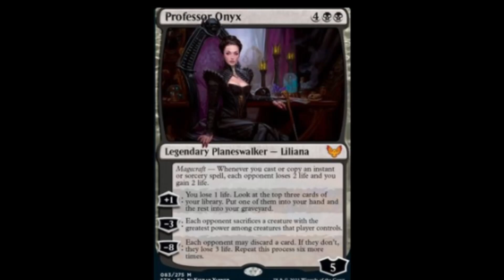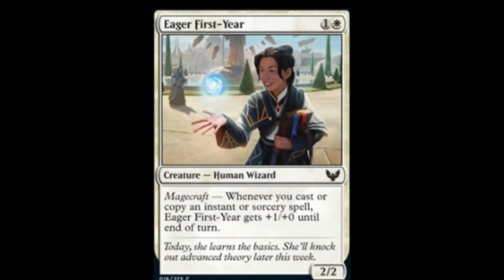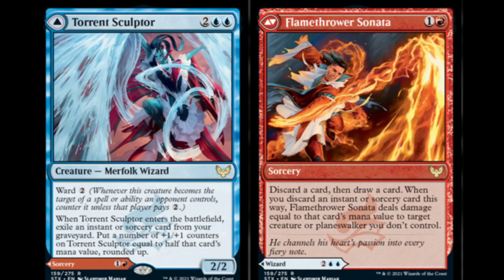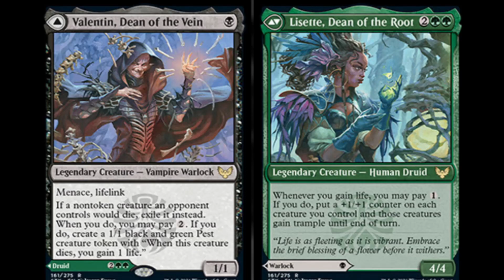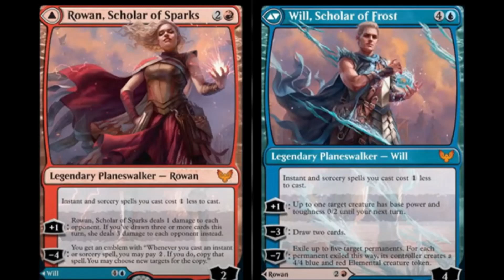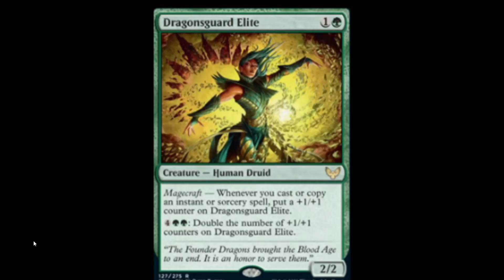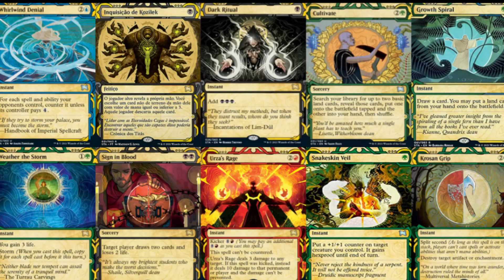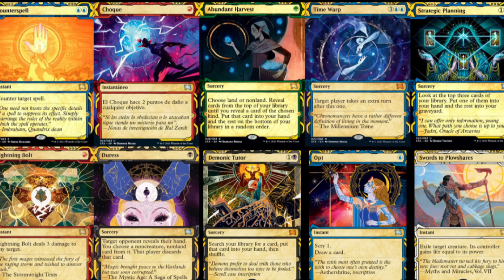Stixhaven spoilers Finally!!!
First cards spoiled for Strixhaven. mtg. magic the gathering. lets see what a new set for magic will look like.